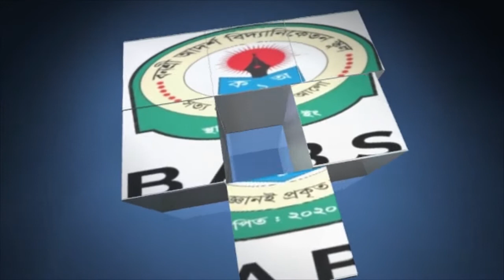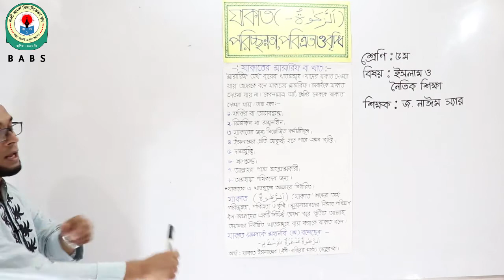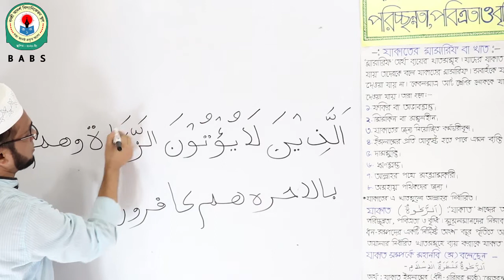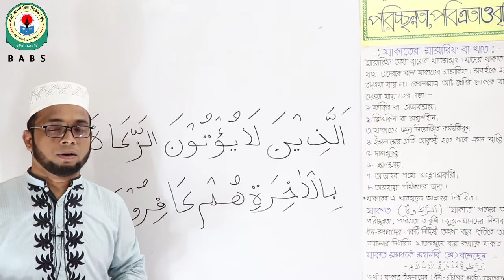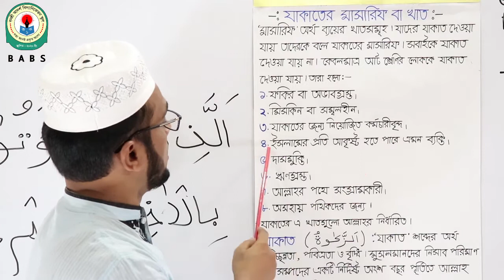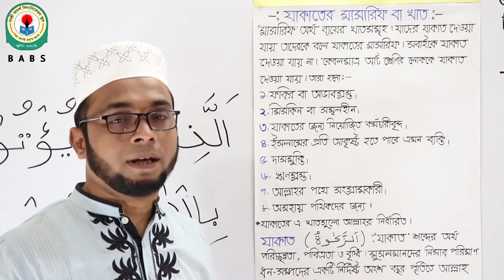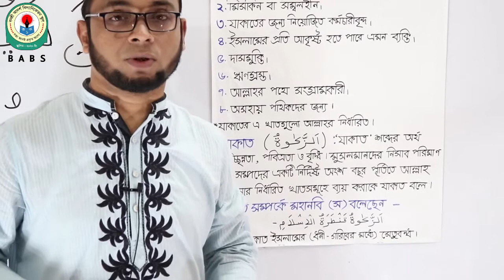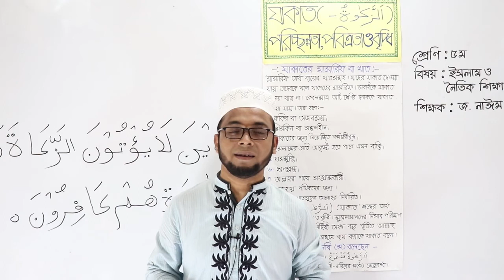শ্রেণিঃ ৫ম, বিষয়ঃ ইসলাম ও নৈতিক শিক্ষা, অধ্যায়ের নামঃ ইবাদত,আলোচ্য বিষয়ঃ যাকাতের মাসারিফ বা খাত সমূহ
বিষয় শিক্ষকঃ জ. নেছার উদ্দিন নাঈম